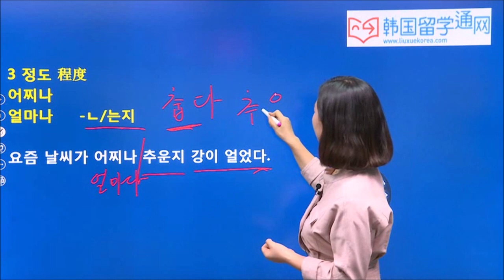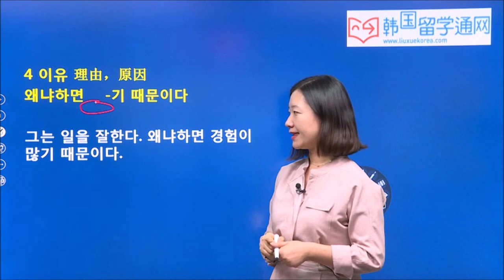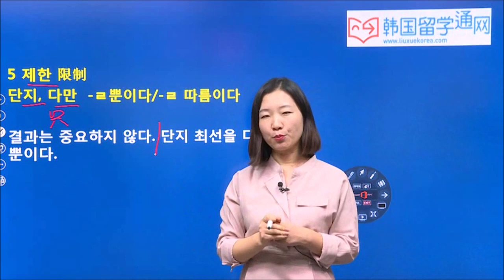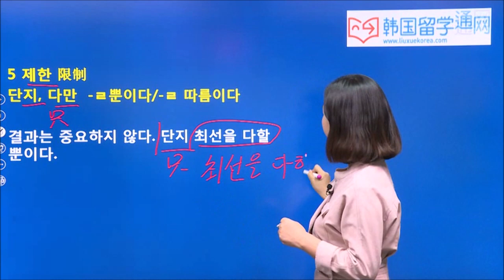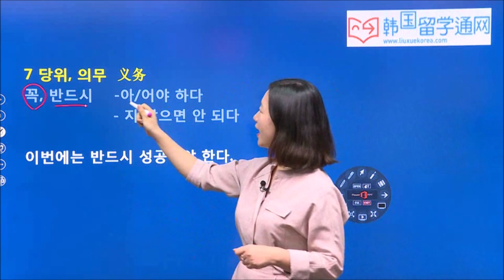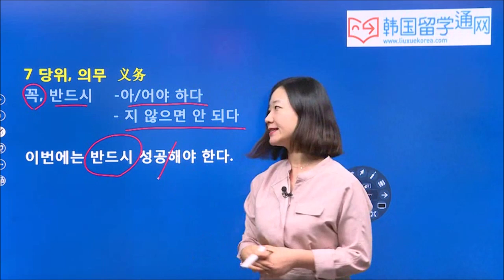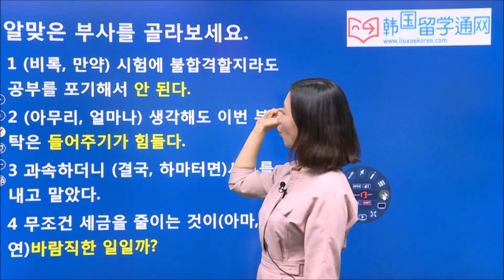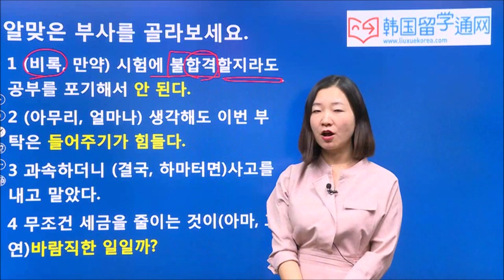★韩语学习 Learn Korean★ 第二十九讲 韩语副词写作 02 (-한어 부사 사용법 및 예제02)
写作一直是困扰韩语学习者们的的难题，对于应考韩语能力考试TOPIK的朋友来说，写作水平的提高需要靠平时的积累和练习。希望本视频课程韩语副词写作 02能够对大家有所帮助。